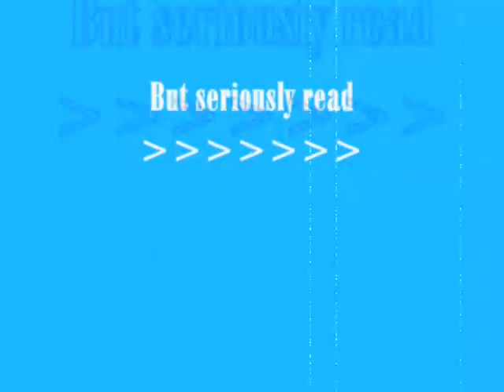I'm In Love With My Brother? [Nick Jonas] Say What?! (Introduction to characters)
Characters bio:

name: Samantha Jonas
nicknames: Sam, Sami
age: 16
looks: long strait blonde hair, blue eyes, 5'5'' (Taylor Swift with straight hair)
personality: funny, wild, loving, caring, deturmation
special skills: drawing(art)
location: Hollywood, California

Nick Jonas-16
Joe Jonas-19
Kevin Jonas-20
(ages in story)